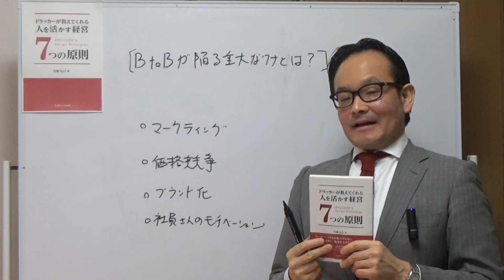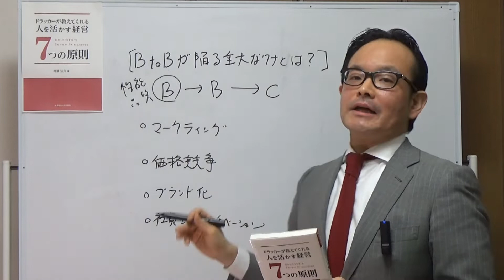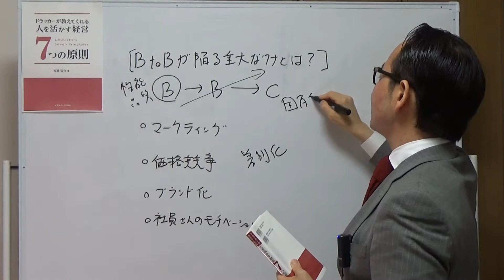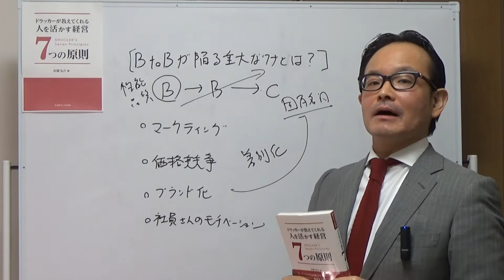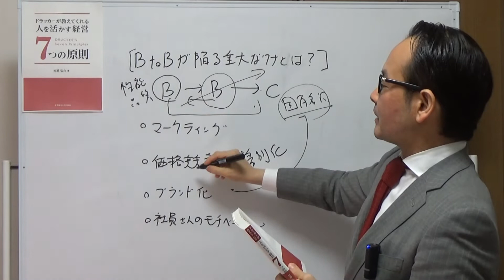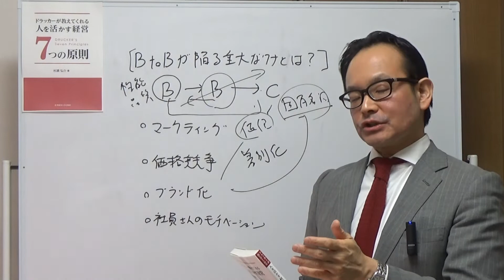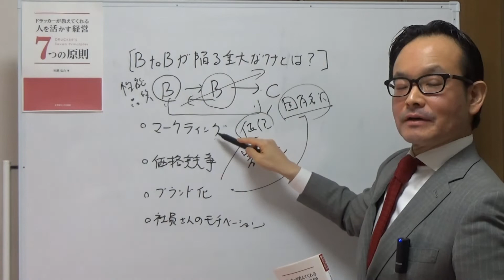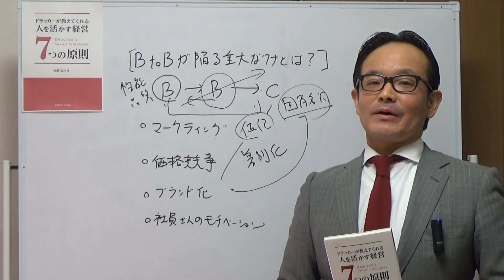BtoB企業がブランド化する方法とは？【ドラッカーセミナー・経営セミナー】